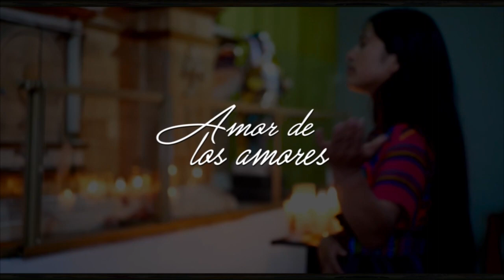Amor de los Amores( Sandra Pérez Feat Sheny Ambrocio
Solistas Catolicas